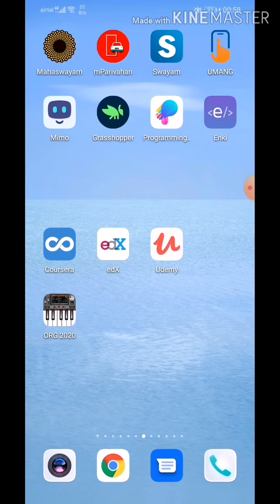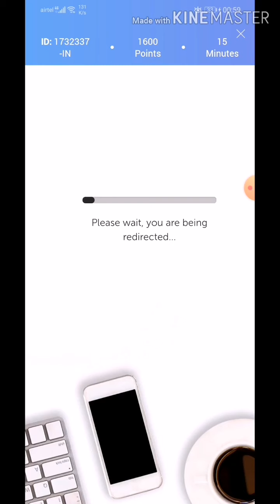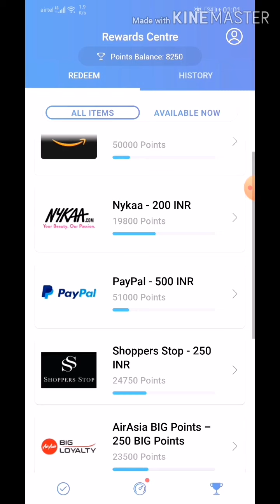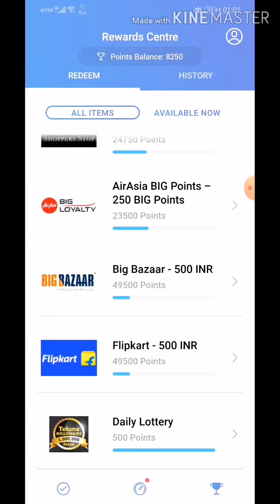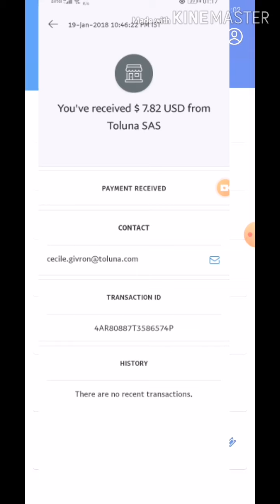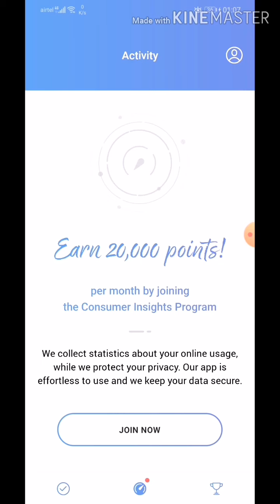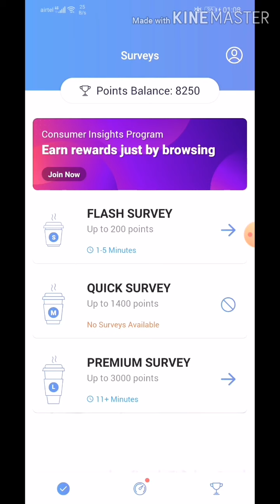How to earn ₹500 using Toluna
Hello friends
Have some free time,
Utilise by Spending it on toluna
It's a survey site which conducts survey and if done successfully you earn some points
And someday that some points might earn you something someday.

For app